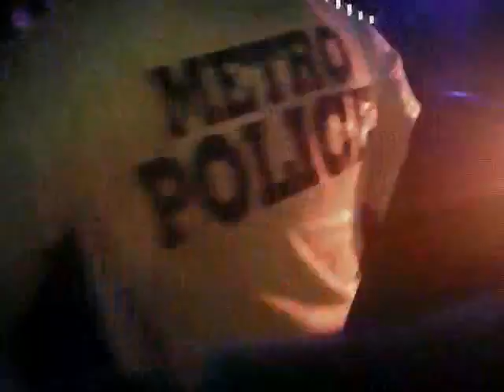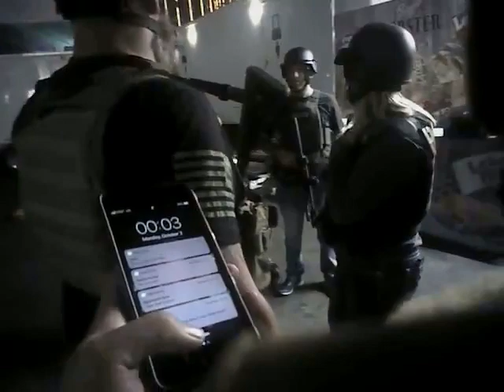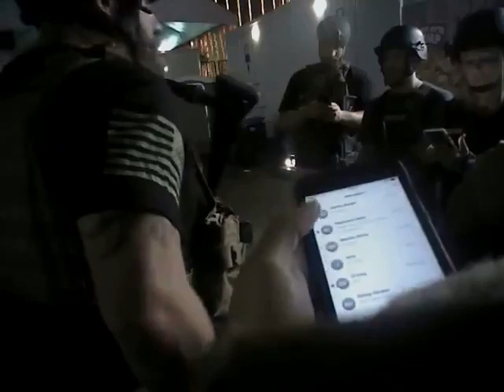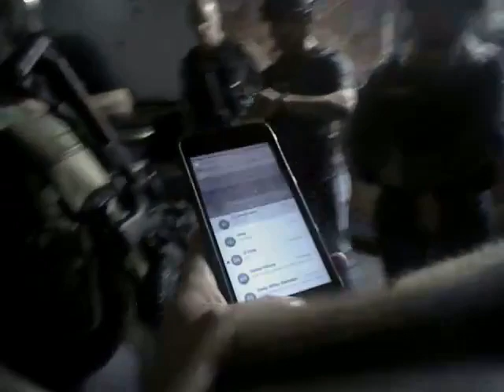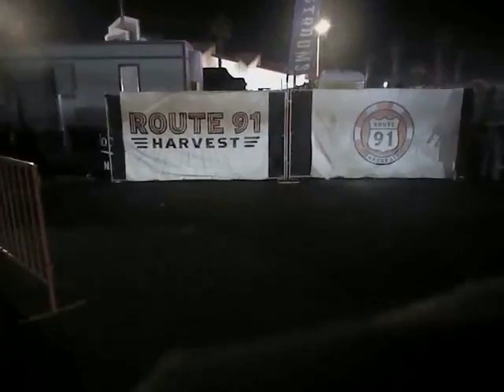VegasShooting Batch 26 Body Cam Video #467